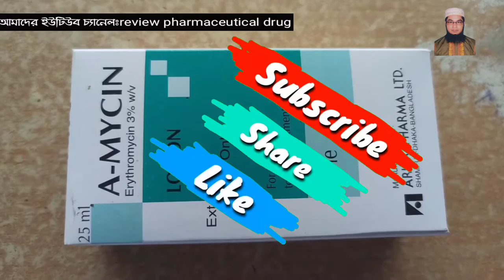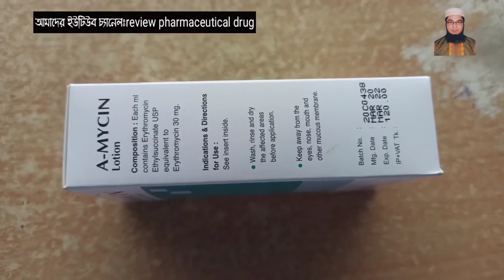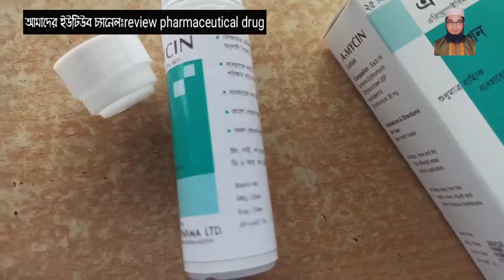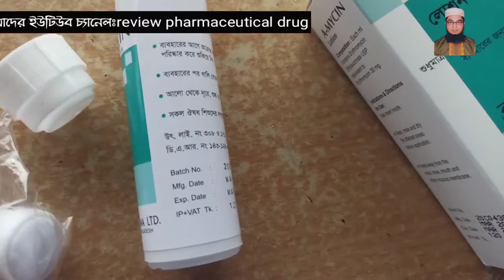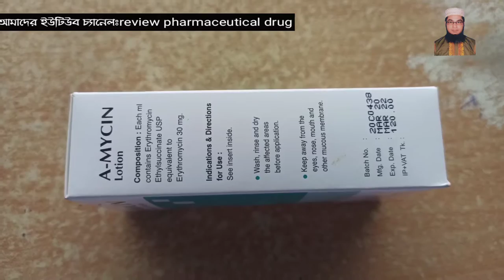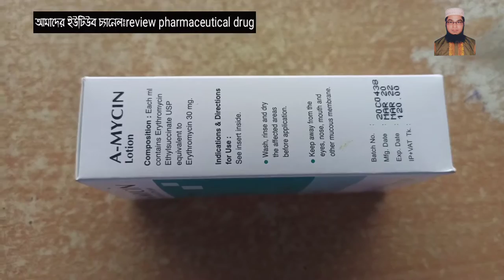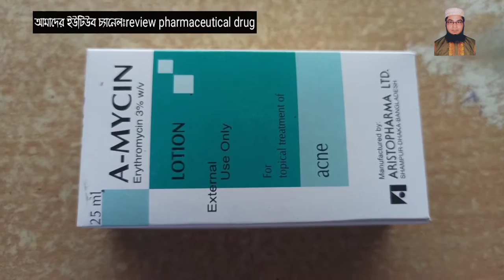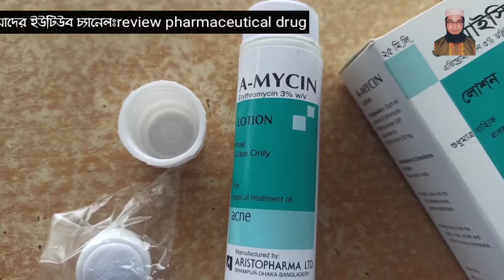চেহারায় ব্রণের কার্যকারী চিকিৎসা ও ঔষধ